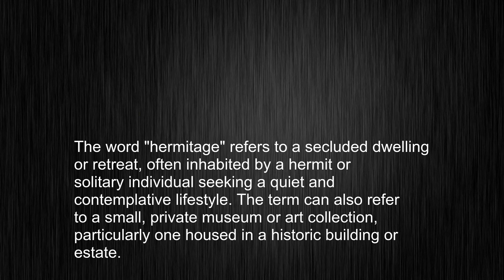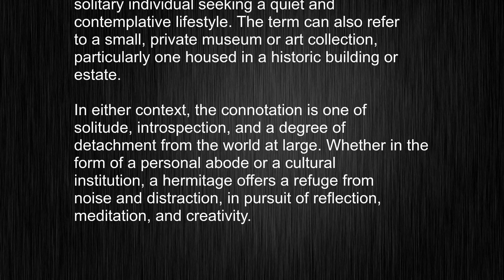Cracking The Code Of "hermitage": Master Pronunciation and Usage Like A Pro!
This video tells you what "hermitage" means, how to pronounce it, provides a pronunciation guide and an accurate definition.
00:00 Pronunciation
00:23 Meaning

- What is the meaning of hermitage
- How to say hermitage
- What is the definition of hermitage
- How to pronounce hermitage

Visit our free audio/video dictionary tutorial to learn how to correctly pronounce words/names and to learn their meanings, definitions, just like hermitage definition and meaning in Merriam-Webster, hermitage definition and meaning in Collins English Dictionary, hermitage definition and meaning in The Oxford English Dictionary, hermitage definition and meaning in Longman Dictionary of Contemporary English, hermitage definition and meaning in Cambridge Advanced Learner's Dictionary, and more.